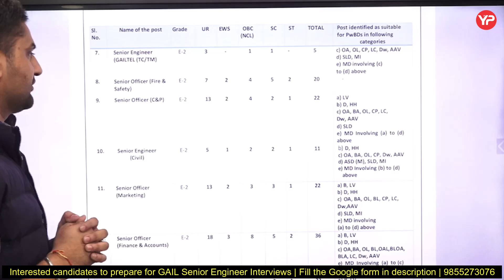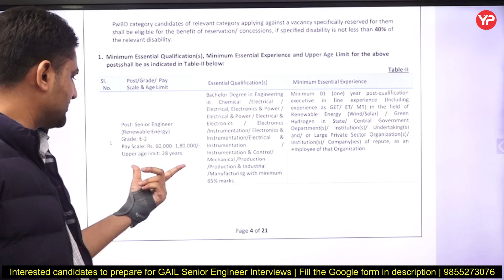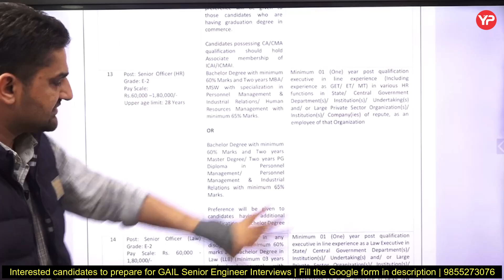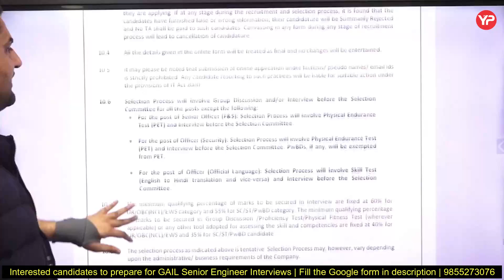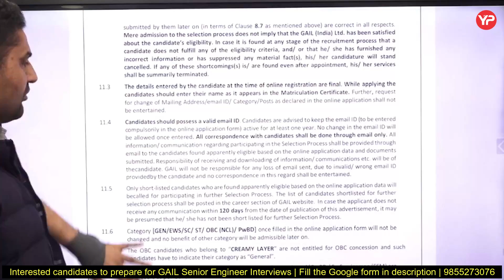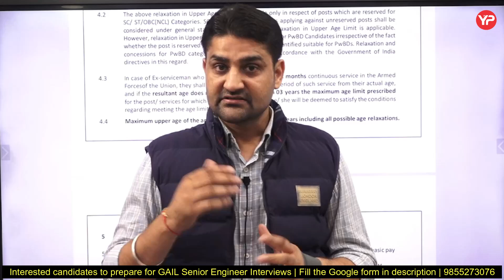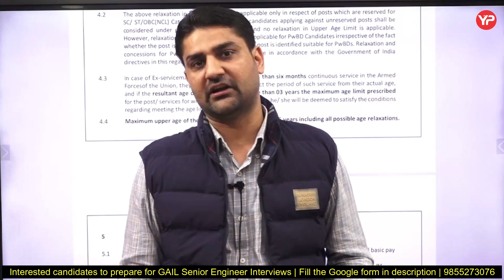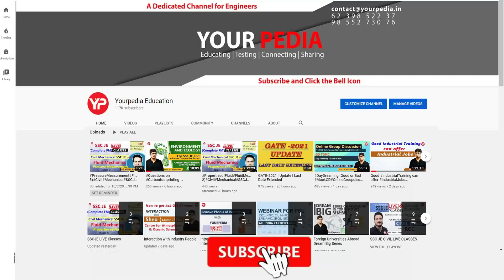261 Vacancies | GAIL Senior Engineer Recruitment Notification 2024 | Interview preparation, guidance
261 Vacancies | GAIL Senior Engineer Recruitment Notification 2024 | Interview preparation, guidance

To directly join the module for Mock Interview Preparation of GAIL(ME)